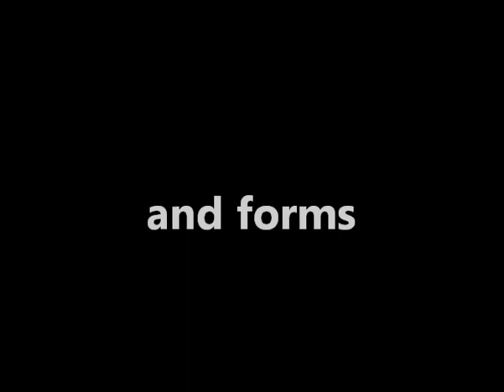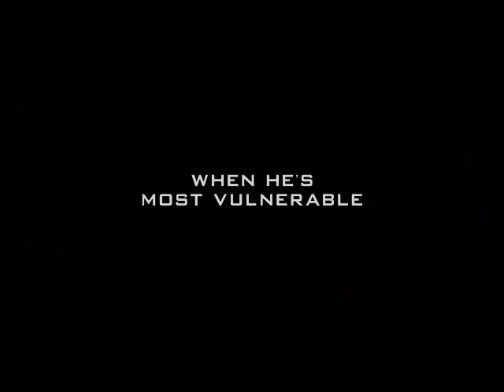The Wolverine BAD-ASS Official Trailer (HD)